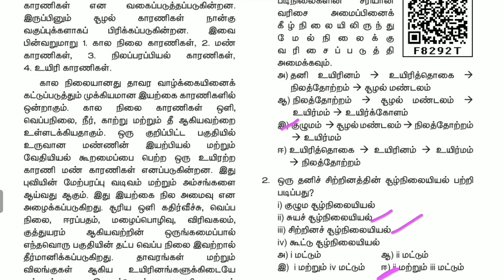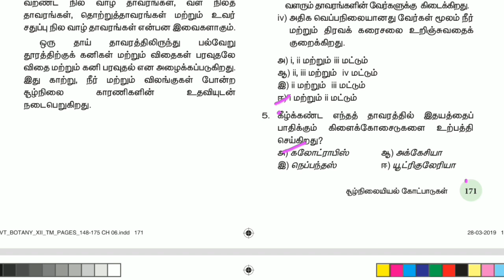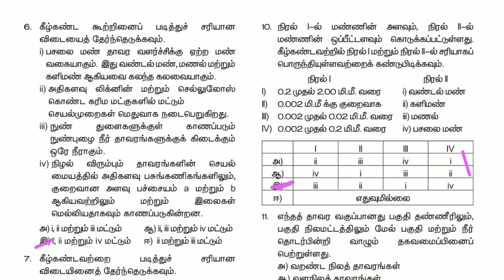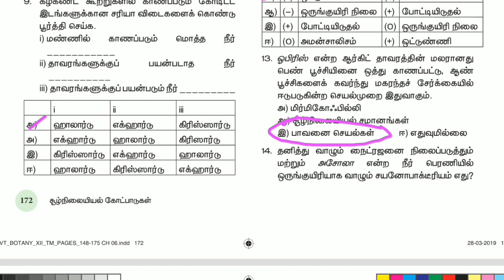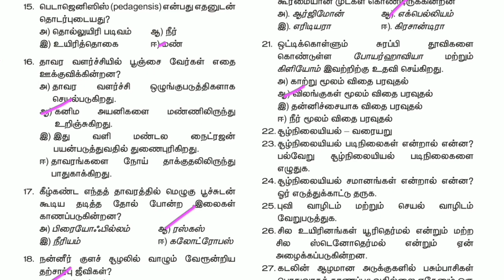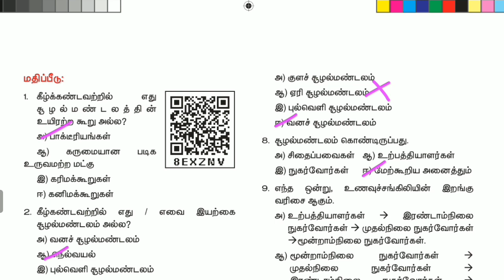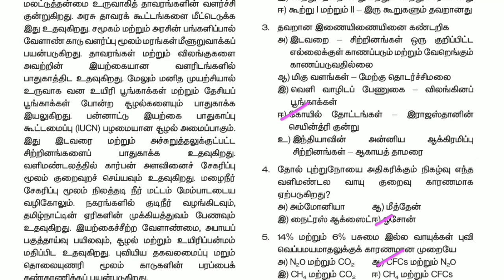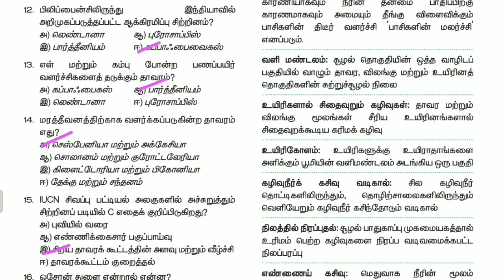12th New Book BOTANY |தாவரவியல் |அனைத்து Book Back கேள்விகளும் பாடம் 6,7,8 | TNPSC Group 4 | TNUSRB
In this video shows the 12th standard BOTANY new book back question and answer part-1. In this video is very useful to those who are preparing for TNPSC, TNUSRB, RRB exams etc., The questions are related to unit 6,7 and 8  etc., 12 ஆம் வகுப்பு தாவரவியல் வினா விடை